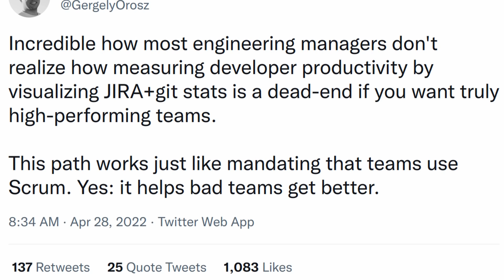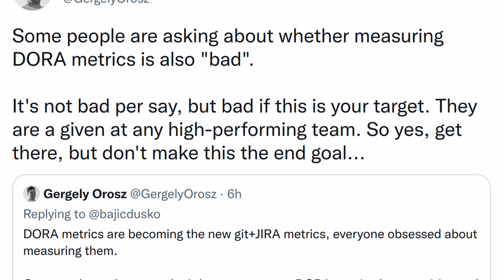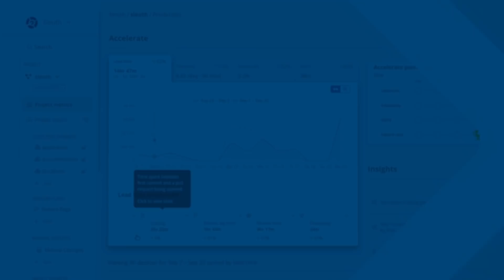Are metrics vendors lying? Reaction to Gergerly Orosz's tweet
Gergely Orosz said measuring developer productivity by visualizing JIRA+git stats is a dead-end if you want truly high-performing teams, and that engineering managers hang on to this hope, fueled by vendors claiming how these tools helps teams ship better/faster. So are metrics vendors lying? Find out what Don has to say.

SLEUTH
A deploy-based DORA / Accelerate Metrics tracker both managers and developers love.